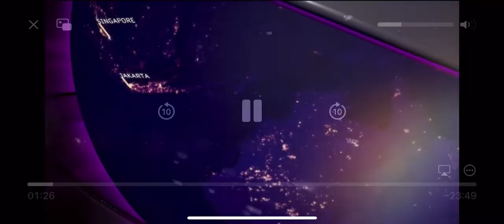STV Scotland Tonight | Panel discussion on Regulating the Internet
I was invited to join the panel with Christina Criddle, Technology Reporter on the Financial Times and online safety campaigner Ruth Moss.